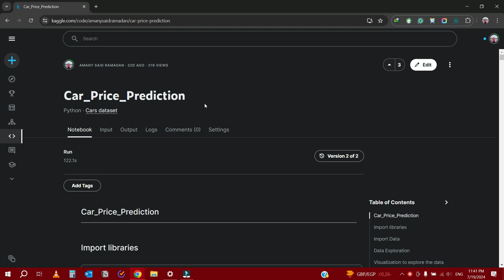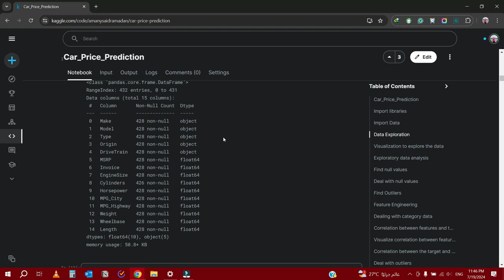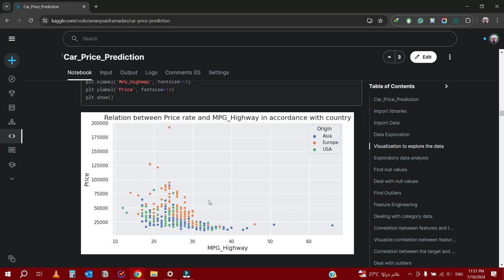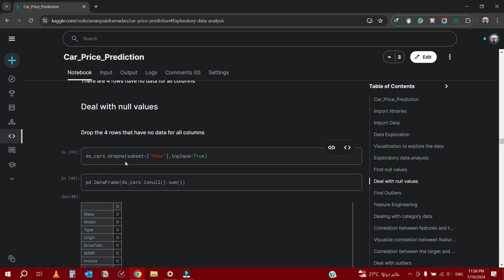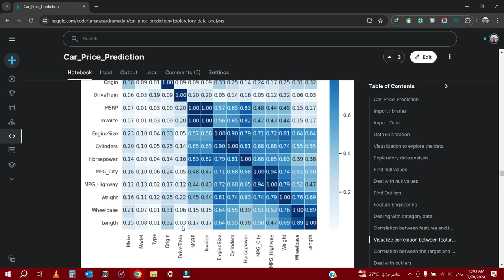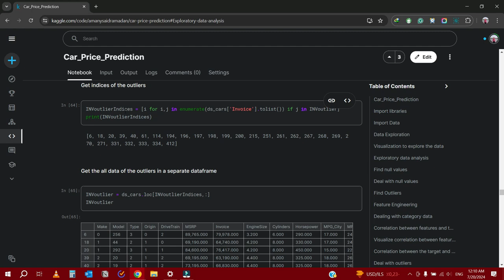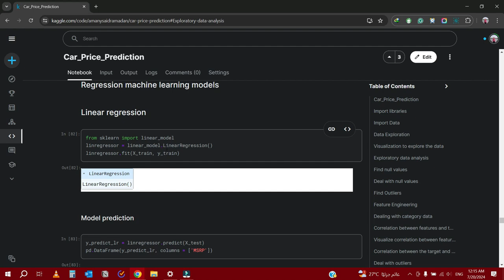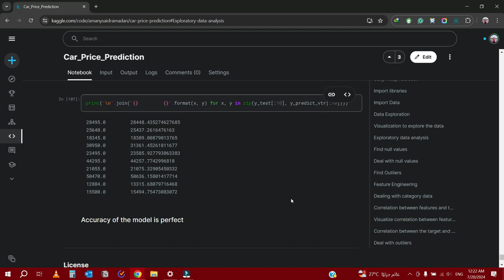Car Price Prediction - Machine Learning Regression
Data Cleaning - Data Analysis - Price Prediction